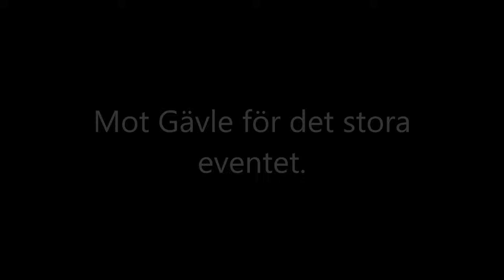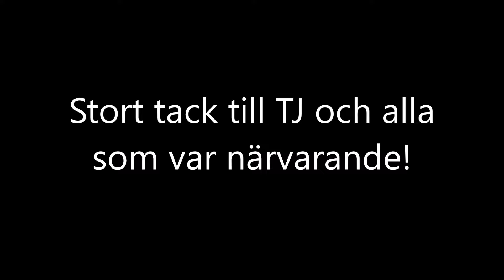TJ Kolesnik - Make waves tour 2016 Stockholm & Gävle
Tj Kolesnik besökte Spelexperten.
Vi var och showade på Fryshuset i Stockholm 5/8
och i Gävle för ett stort event 6/8
Stort tack till alla som var där!